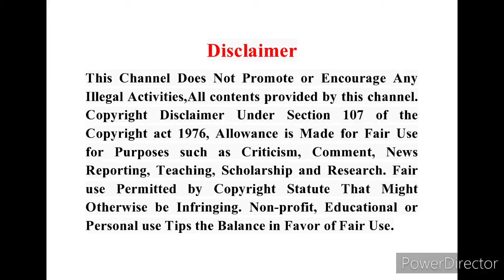Eclass Periyalwar Thirumozhi 4m Pathu 4m Dasagam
Eclass Periyalwar Thirumozhi 4m Pathu 4m Dasagam Navakariyam Padhigam

இந்த Video பதிவில் நாலாயிர திவ்ய ப்ரபந்தத்தின் முதல் ஆயிரம் என்ற பகுதியில் அமைந்துள்ளதும் ஸ்வாமி பெரியாழ்வார் இயற்றியதுமான பெரியாழ்வார் திருமொழியில் 4ம் பத்து 4ம் தசகமான நாவகாரியம் என்கின்ற பதிகத்தின்   சந்தை  (Online Class) சொல்லப்பட்டிருக்கின்றது.
சந்தை சொல்பவர்(Online Class Guruji)
ஆழ்வார்க்கடியான்
ஸ்ரீ,உ,வே பேரங்கியூர்
பா,ஸ்ரீனிவாசராகவாச்சாரியார் ஸ்வாமி
திருவள்ளுர்

Friends
அன்பன்
ஆழ்வார்க்கடியான்
திருஎவ்வுள்